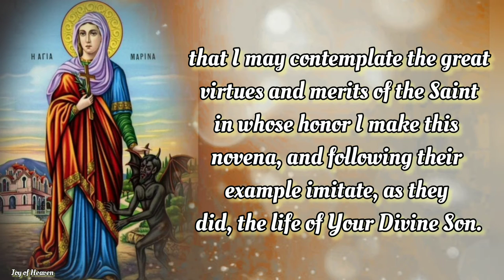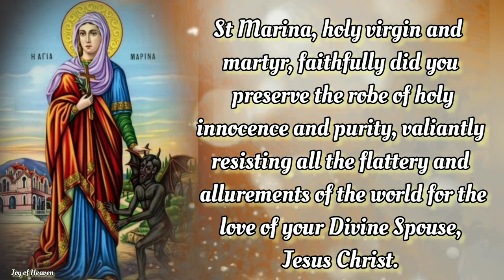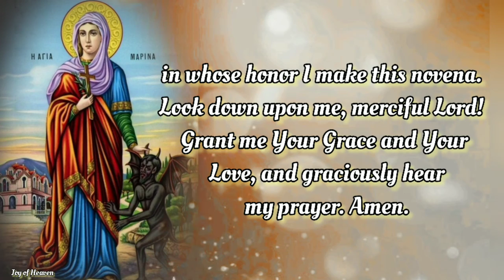Day 1 : Novena Prayer to ST. MARINA OF ANTIOCH || Feast Day : July 17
‼️ DAY 1 ‼️

Almighty and eternal God! With lively faith and reverently worshipping Your Divine Majesty, I prostrate myself before You and invoke with filial trust Your supreme generosity and mercy. Illuminate the darkness of my intellect with a ray of Your Heavenly light and inflame my heart with the fire of Your Divine Love, that I may contemplate the great virtues and merits of the Saint in whose honor I make this novena, and following their example imitate, as they did, the life of Your Divine Son.

Moreover, I beseech You to graciously grant me, through the merits and intercession of this powerful Helper, the petition which through them I humbly place before You, devoutly saying, "Thy will be done on earth as it is in Heaven."

Vouchsafe graciously to hear it, if it is to Your greater glory and the salvation of my soul. Amen.

PRAYER IN HONOR OF ST. MARINA

O God, grant us through the intercession of Your holy virgin and martyr Marina, the graces necessary to undauntedly confess the Faith, carefully observe chastity in our state of life, and overcome the temptations of the world, the devil, and the flesh, and thereby escape the punishments of eternal damnation. Amen.

‼️ MORE ABOUT OF ST MARINA OF ANTIOCH ‼️

St Marina came from a wealthy family of pagans in the city of Antioch. She was raised with no knowledge of Christ in her life. Yet at the tender age of fifteen, Marina defeated the devil and all his snares, through the faith in Jesus Christ. A child born a non-believer, became a believer and defeated the Devil.

At a young age Marina’s parents passed away and she went to live with a nanny, who was a practicing Christian. Each and every night Marina would hear the stories of how ordinary people, with faith in Christ, became martyrs for Christ’s sake. The nanny spoke with such reverence for these “saints” that Marina was inspired and yearned to taste the sweet mercy of the Lord Jesus Christ. Though men were drawn to her beauty, she was drawn to a life with God to be the Bridesmaid of Jesus Christ.

And it came to pass that one day Marina was indeed tested and tempted by the Devil’s snares. The governor of Antioch, a rich and powerful man who was accustomed to getting what he wanted, fancied Marina and desired her. But when his soldiers came to her, she told them that she belonged to Christ. When the governor heard this, he was distressed for he lusted after her with blinding fire. So he had her brought to him by force and offered her to worship his idols and to forsake God. But she refused.

Disgusted by their futility, the governor ordered her to be tossed into prison. Their thinking was that she would die from the wounds they had created. But the Lord God sent an angel to heal all her wounds. This is the glory of God. For in our faith and trust of God’s will are we reborn and renewed that through Him all things that are imperfect are made perfect.

The next morning, the governor ordered her to be brought before him. When he saw that she was well, he marveled and told her, “Your sorcery has become evident today, so listen to me. Worship our gods and much good would be for you, and I will give you all that I have promised you.” To the unbelieving governor, Marina’s healing was the act of sorcery for that is all he knew of.

Hello everyone! I hope everyone is feeling great. The FEAST OF ST. MARINA OF ANTIOCH is on July 17.

❣❣❣❣ Credits / Sources: ❣❣❣❣

John 11:40